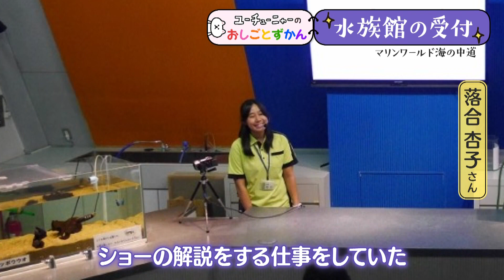ユーチューニャーのおしごとずかん｜水族館 編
アサデス。KBCで2024年4月にスタートした新コーナー。
毎朝7時前に「おしごと」を頑張る人たちが日替わりで登場します！

「おしごと」はどんなところが楽しい？
「おしごと」で大変なことは？
「おしごと」をしていない時は
どんなことをして過ごしている？

色々な場所におじゃまして、
ユーチューニャーがお話を聞いちゃいます。

さあ、今日はどんな「おしごと」が登場するかな？？

お楽しみに！

00:00:00　飼育員（ペンギン担当）
00:01:29　飼育員 兼 ショースタッフ
00:02:53　獣医師
00:04:16　受付
00:05:39　館長